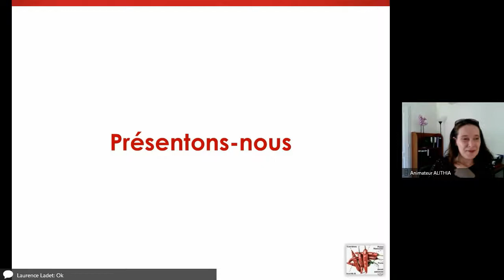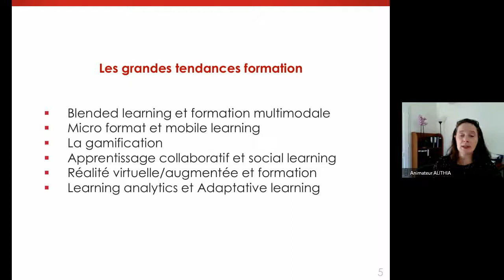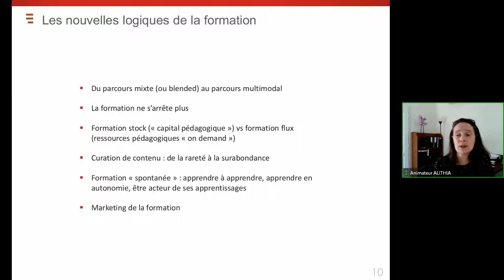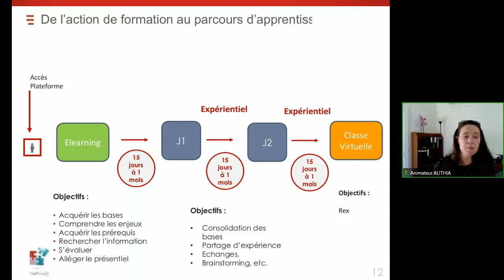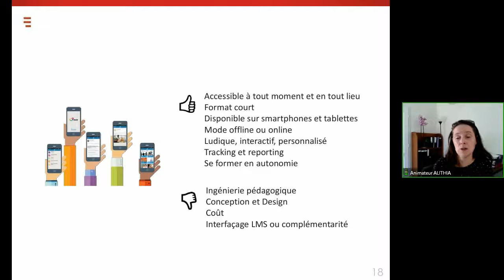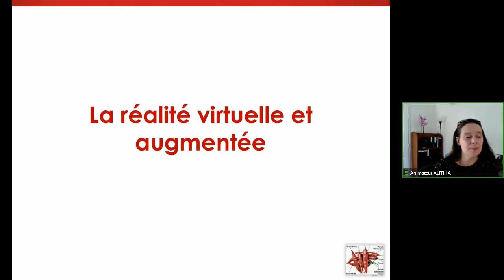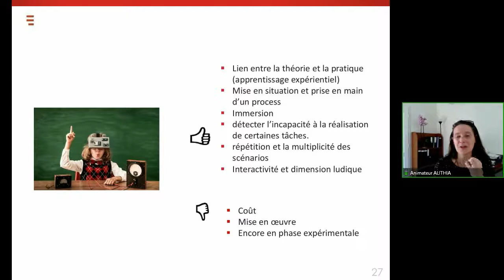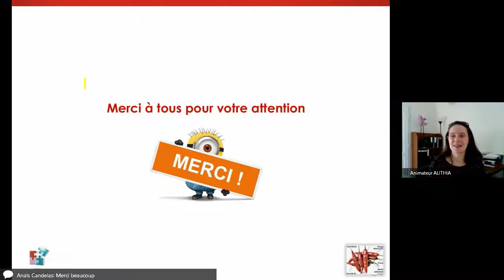Webinar 60 minutes pour effectuer votre veille digitale en formation professionnelle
Vous n’avez pas le temps de suivre les actualités du digital et parfois des difficultés à vous repérer dans les méandres des plateformes, applications et autres innovations techniques ?

Elsa Glombard, notre experte en digital vous a proposé  un webinar  le vendredi 25 mai à 10H pour :
-  Faire une cartographie synthétique du digital en formation
-   Répertorier avec vous les dernières nouveautés en matière du digital de digital learning
-  Echanger avec les participants sur comment intégrer en toute intelligence et qualité du digital dans son plan de formation